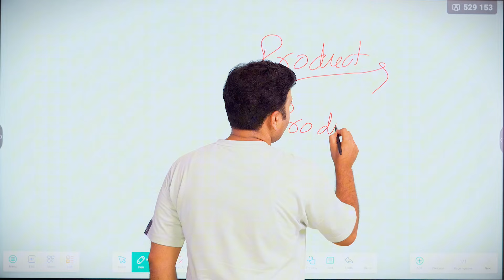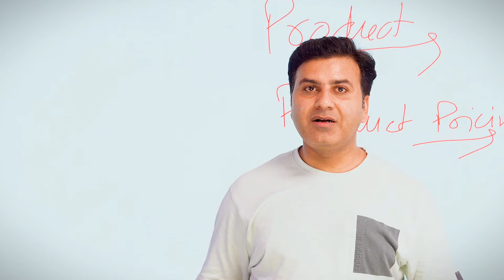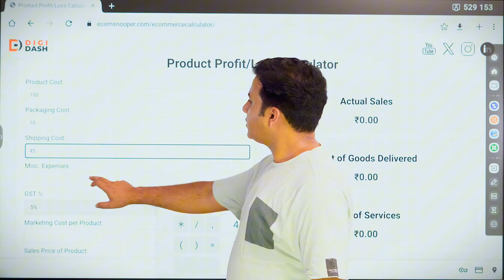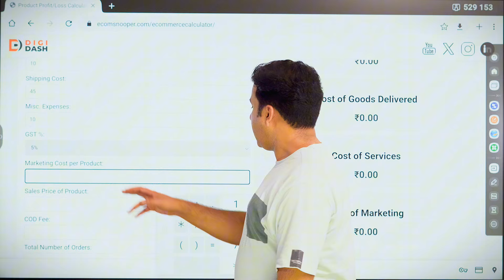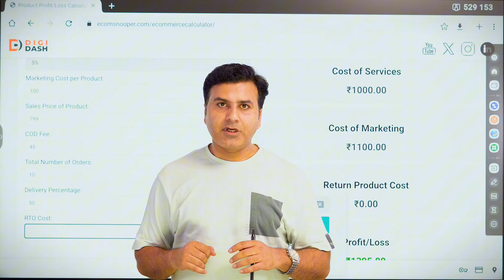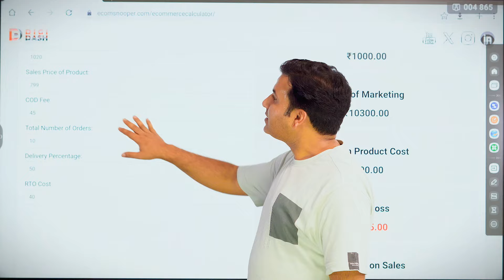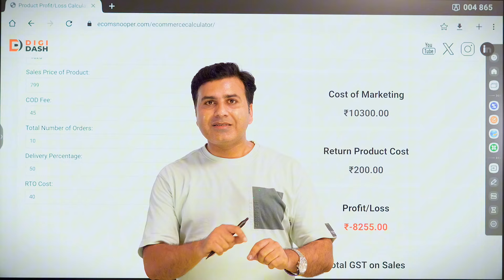Maximize Your Profits - How To Calculate Shopify Dropshipping Profit.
Are you struggling to calculate the perfect price for your products and maximize your profits? Look no further! In this video, I introduce an innovative app that simplifies product price calculation and ensures you hit the sweet spot between cost and profit.

🌟 What You'll Learn:

The importance of accurate product price calculation
Step-by-step guide on using the app to determine the ideal product price
Tips for optimizing your profit margins
🚀 Why This App?
This app is designed to take the guesswork out of pricing your products. With user-friendly features and powerful algorithms, it helps you make informed decisions that boost your business profitability.